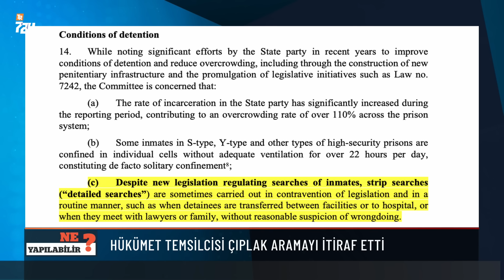İşkenceyi BM'de kabul ettiler | Ne Yapılabilir?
Avukat Nurullah Albayrak ve Avukat Mehmet Tahsin yargı gündemini ve izleyicilerden gelen soruları NE YAPILABİLİR’de ekranlarınıza taşıyor.